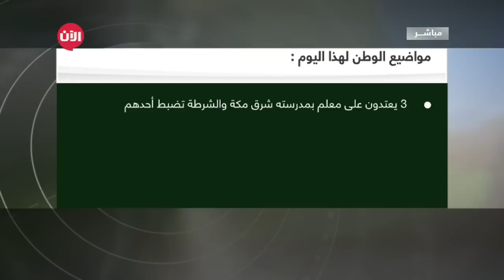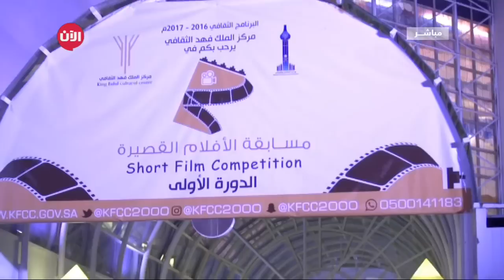الوطن اليوم | ثلاثةٌ يعتدون على معلم بمدرسته شرق مكة والشرطة تضبط أحدَهم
صرّح الناطق الإعلامي بشرطة منطقة مكة المكرمة العقيد دكتور عاطي بن عطية القرشي، بأن مركز السامر بشرطة محافظة جدة، باشر، أمس، حادثة اعتداء بالضرب من قبل ثلاثة أشخاص على أحد المعلمين داخل إحدى المدارس شرق المحافظة؛ مما نتج عنه إصابتُه بإصابات بسيطة نُقل على إثرها للمستشفى، وغادر بعد تلقي العلاج اللازم.

وأضاف أنه تم ضبط أحد المتهمين والتعرف على الآخرَيْن، وسيتم إحالتُهم لجهة الاختصاص؛ بعد استكمال إجراءات الضبط الجنائي".

وكان ثلاثة أشخاص قد اعتدوا على أحد المعلمين، ظهر أمس الأربعاء، بإحدى المدارس بحي بريمان، وقد أصيب المعلم بكدمات بسيطة نُقل على إثرها للمستشفى، فيما باشرت الشرطة الحادثة في حينه.